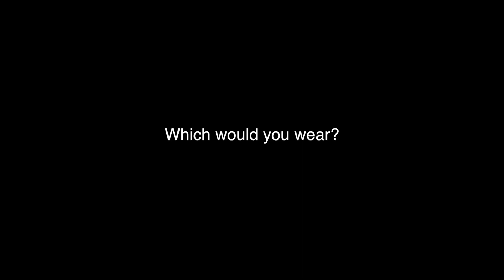How I Style Black Skinny Primark Jeans | LLimWalker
This style is something I've been known to wear for years now! These ones from Primark are especially great if you are new to this style of jean and want to try them out. In the past I've paid lots for an item but then never really worn it. Have you tried anything from Primark's new denim range?

I'm genuinely impressed with these jeans, they are better than some I've bought from other high street brands.

Depop: @leannelimwalker

Outfits:

1 - Formal
Blazer Cape /
Jeans / Primark
Nail Varnish /

Jeans / Primark

Tech info:

Filmed on a Canon 5D Mark ii
Using Canon 24-70mm f/2.8 lens

& a Panasonic Lumix G3 with 14-42mm kit lens.

Music: SoySauce - Broken Record (feat. Joni Fatora) (Louis The Child Remix)